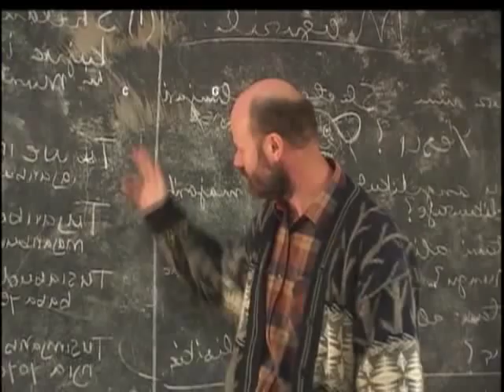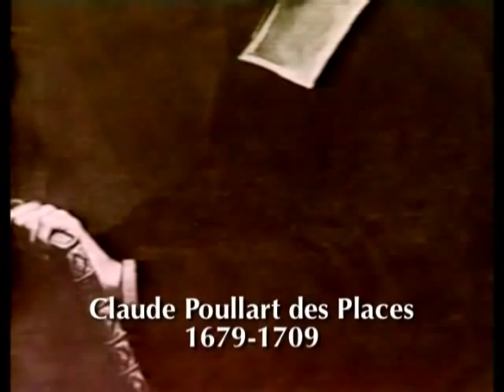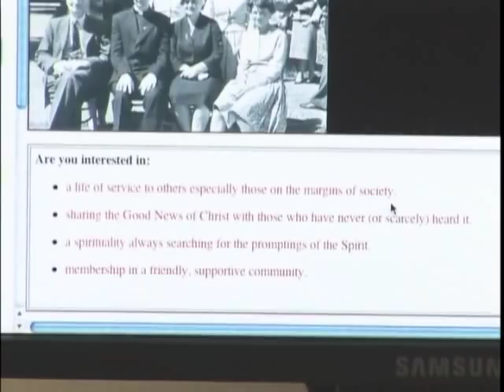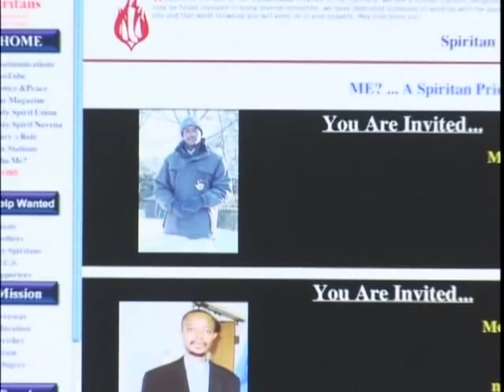Me a Priest?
This is an invitation for you to consider joining the priesthood as a Spiritan Missionary Priest.